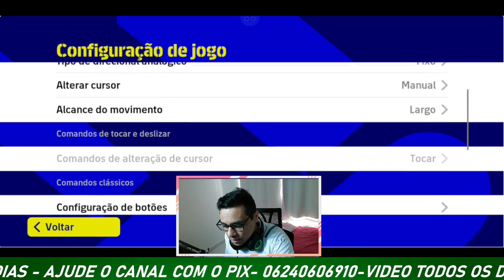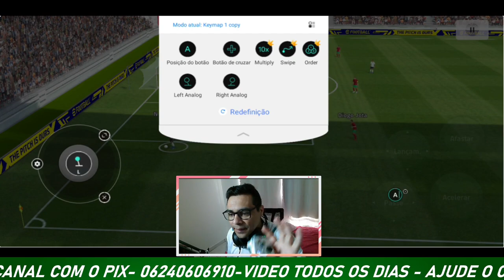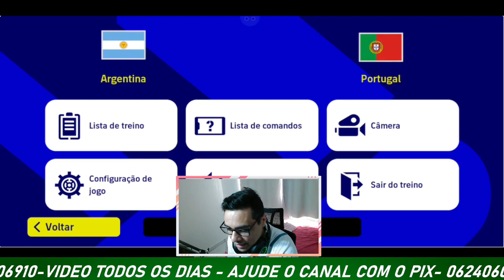COMO JOGAR O EFOOTBALL 2022 MOBILE NO CONTROLE USANDO O OCTOPUS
Neste vídeo, mostro como configurar e jogar o efootaball mobile no controle de xbox,ps4 ou ipega usando o aplicativo octopus. É muito fácil e rápido de fazer e você pode jogar seus jogos favoritos em poucos minutos.